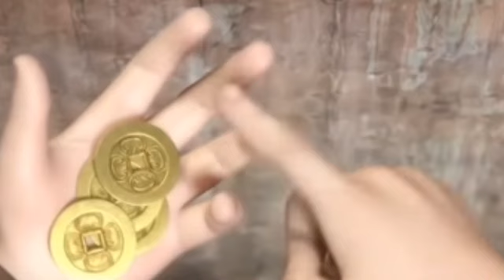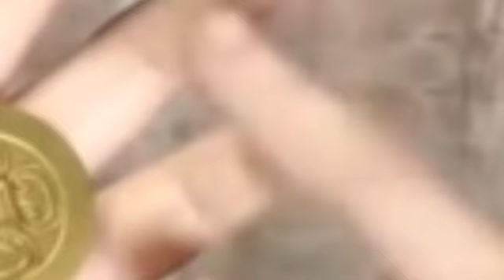Stellar Transformation Season 7 Episode 30 Sub Indo | Nyonya Ling diekspor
Nyonya Ling diekspor oleh qin yu.